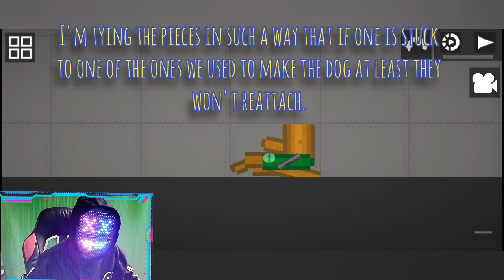Pumpkin dog tutorial game: Melon playground